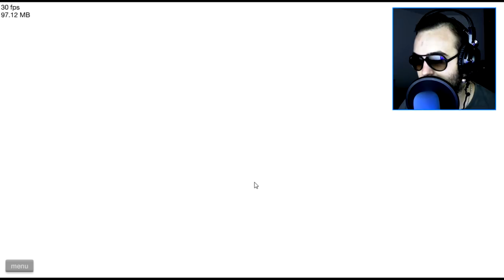KAKO OVO DA SE DESI U HAPPY WHEELSU??? :O